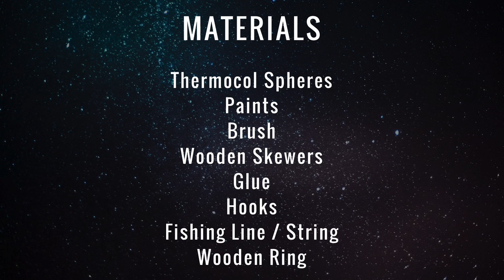DIY I How To Make A 3D Solar System Model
Learn how to make an easy 3D solar system model for your child's room with these easy to follow directions. You could teach your child all about the solar system, the planets and even use it to decorate your child's room.